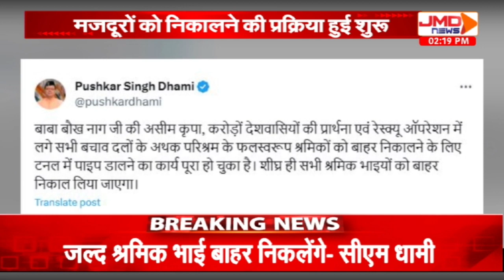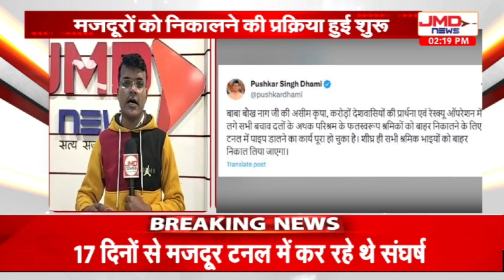मजदूरों को निकालने की प्रक्रिया जल्द ही होगी शुरू, पल-पल की अपडेट JMD NEWS पर...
SatyaSajagSaarthak । Uttarkashitunnel uttarkashitunnelrescue uttarkashitunnelaccident Uttarakhand JMD । मजदूरों को निकालने की प्रक्रिया जल्द ही होगी शुरू, पल-पल की अपडेट JMD NEWS पर